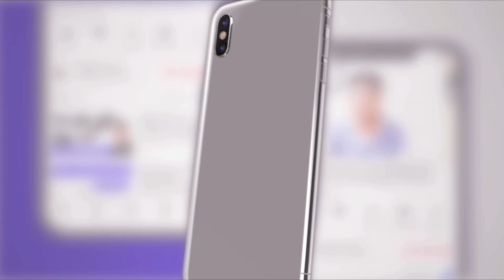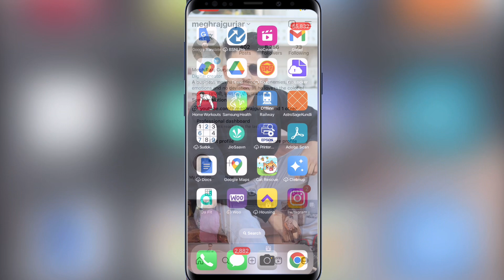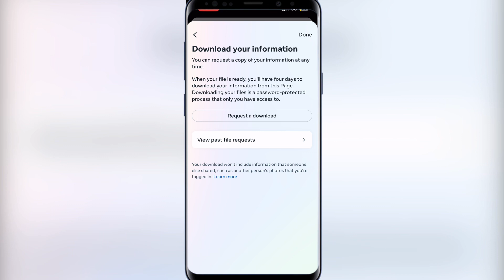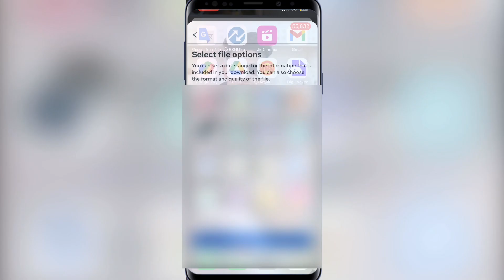How To Recover Instagram Deleted Chat Massage || Instagram se Delete Huye chat Massage Wapas Laye